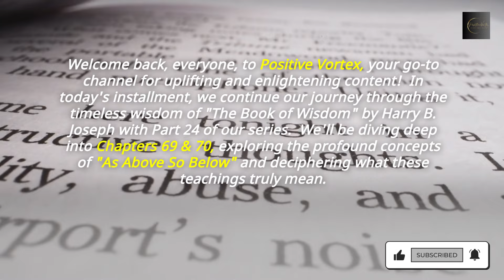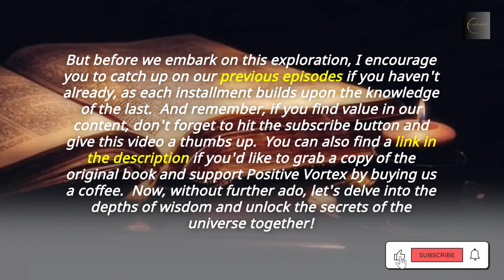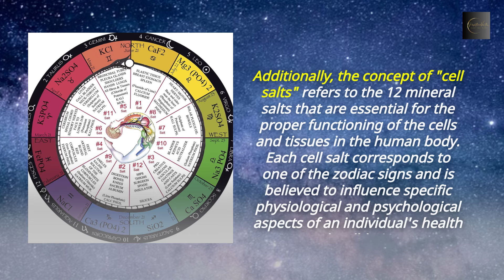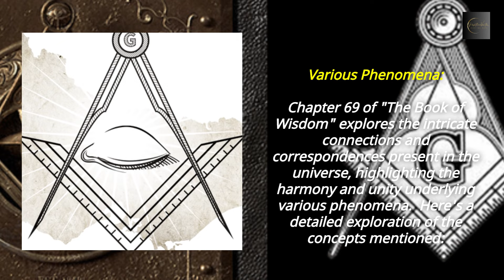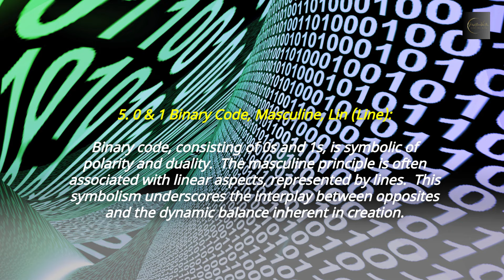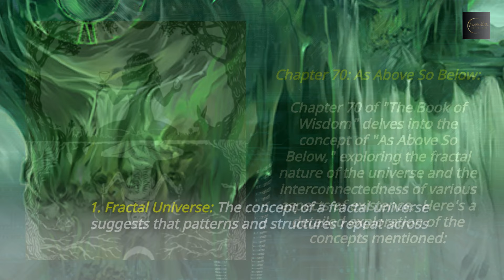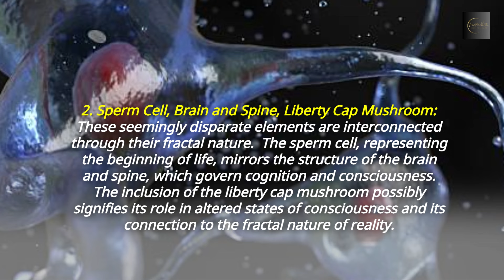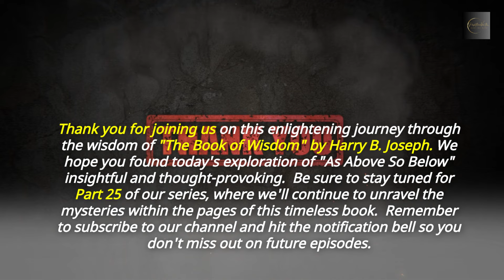Unlock the Secret: The Book of Wisdom by Harry B. Joseph - Part 24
In Part 24 of our ongoing series delving into "The Book of Wisdom" by Harry B. Joseph, we embarked on an exploration of Chapters 69 & 70, diving deep into the profound concept of "As Above So Below."

Throughout this episode, we uncovered the interconnectedness between the macrocosm and microcosm, exploring the intricate relationship between the celestial and the terrestrial realms.
We delved into the profound teachings that reveal how the universe mirrors itself in all aspects of existence, from the cosmos to the human experience.

By examining these timeless principles, we gained valuable insights into the nature of reality, consciousness, and the underlying unity of all creation.
As we explored the depths of "As Above So Below," we unveiled layers of wisdom that offer guidance and illumination on our spiritual journey.

If you're eager to dive deeper into the profound teachings of "The Book of Wisdom," click the link below to purchase your own copy.

Support the Author and Us
If you want to explore the teachings of "The Book of Wisdom" further, click the link below to purchase your own copy and support the author, Harry B. Joseph.
Your purchase not only helps the author but also allows you to follow along with our video series more closely.

🔗 Purchase the Book: Support the author and get your own copy of "The Book of Wisdom" by Harry B. Joseph to explore these teachings alongside our video series.

🔗 Join the Real University to gain an understanding of reality: Join the Eternal University

📺 Previous Parts: Make sure to watch the previous parts of this video series for a comprehensive understanding.

☕ Support Positive Vortex: If you enjoy our content and would like to support us, consider buying us a coffee.

Join us on this transformative journey as we continue to explore the wisdom contained within its pages in future episodes.

Don't miss out on the opportunity to expand your understanding and embrace the timeless truths that lie within.

Thank you for joining us on this enlightening exploration. Let's continue to seek wisdom and unlock the mysteries of the universe together.